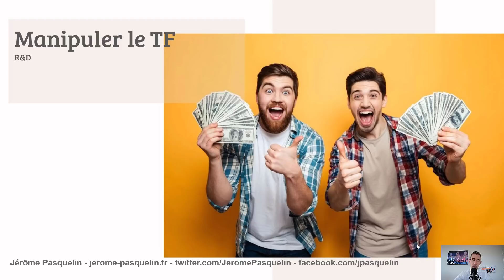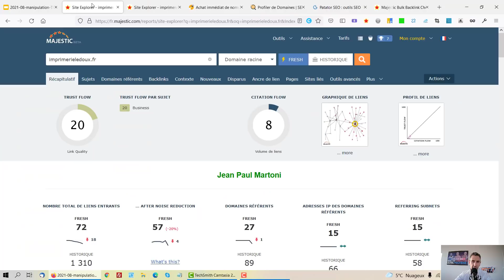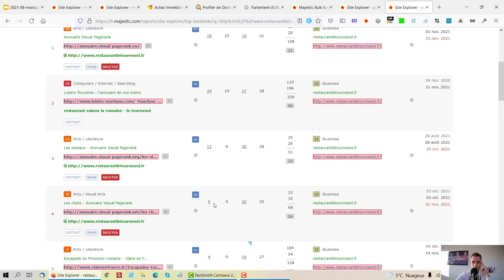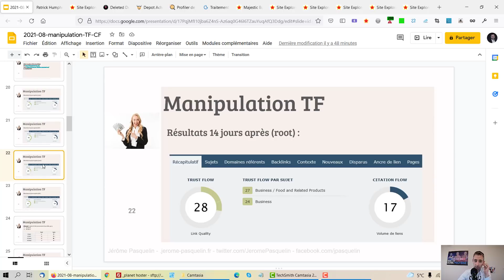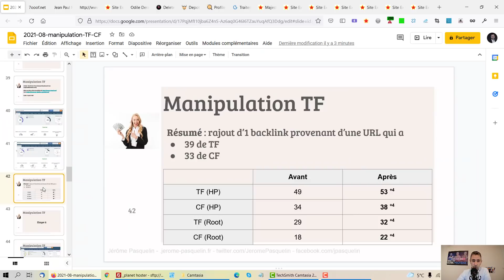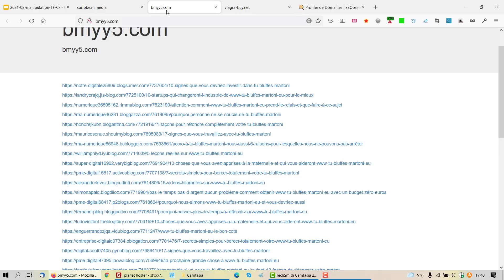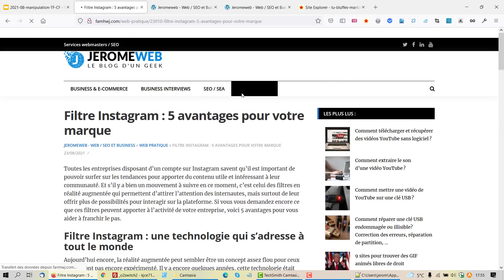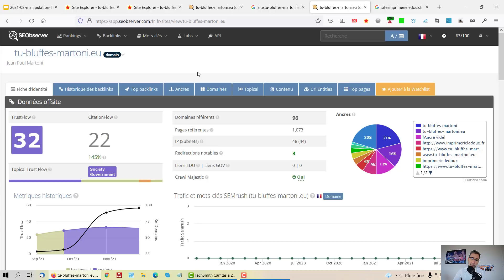Challenge : manipuler le Trust Flow de Majestic SEO - R&D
Dans cette vidéo de 1h45, je vous partage 11 tests R&D effectués sur 3 mois pour manipuler le Trust Flow de Majestic SEO en partant d'un domaine vierge. La conclusion à 01:34:36

Ma formation pour générer des 💰 revenus 💰 avec les noms de domaine expirés

SOMMAIRE :
00:00 Introduction
02:30 Disclaimer et objectifs
09:20 Contraintes
10:30 Pourquoi vouloir augmenter son Trust Flow?
13:20 Étape 1 : achat de domaine vierge tu-bluffes-martoni.eu
15:20 Étape 2 : manipulation du Trust Flow avec une redirection 301
Ma méthodologie pour trouver des HP à fort TF + exemples en live
35:27 Étape 3 : achat du NDD expiré tokajvinicky.sk pour lien direct
49:00 Étape 4 : achat du NDD expiré kemper-storatec.eu pour lien direct
55:20 Étape 5 : achat du NDD expiré batole.eu pour canonical externe
59:56 Étape 6 : achat du NDD expiré 7ooof.net pour lien direct
01:04:35 Étape 7 : point sur le TF/TTF/CF/RD/backlinks et le profil d'ancres de tu-bluffes-martoni.eu
Achat de backlink sur 5euros.com : rechercher "baclinks dofollow" et le prestataire utilisé dans cette vidéo s'appelle Laithe
01:10:45 Étape 8 : achat des NDD viagra-buy.net et bmyy5.com pour faire des backlinks vers les backlinks (articles de blogs)
01:15:18 Étape 9 : achat de webprofils sur
01:16:16 Étape 10 : achat du NDD caribbean-media.net pour faire des backlinks vers les backlinks (web profils)
01:18:59 Étape 11 : achat des NDD famhwj.com et losangelesfastfoodrestaurant.com pour faire des liens sitewide
01:34:36 Conclusion et précisions

► Ma conférence au house au business 2 : "Trust Flow pour l'achat et le vente de liens : indicateur fiable ou non?"
► Outil sur Patator SEO pour générer des déclinaisons de pages d'accueil
► 5euros.com : Achat de backlink sur 5euros.com (plateforme de prestation de services) - Rechercher "baclinks dofollow" et le prestataire utilisé dans cette vidéo s'appelle Laithe
► Outil patator SEO pour ouvrir des onglets en masse (bulk URl opener)
► Extension Wordpress All in One WP Migration pour cloner un